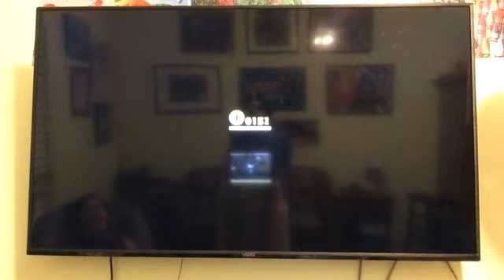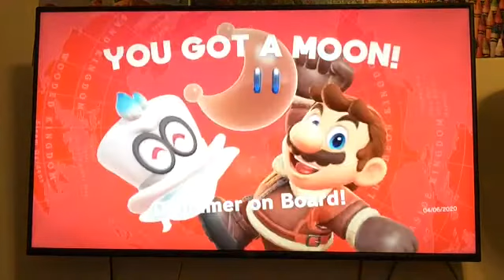Mario Odyssey part #6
I got a Tuxedo!